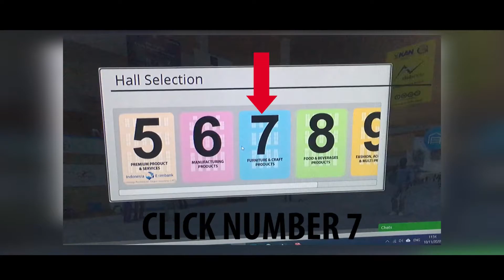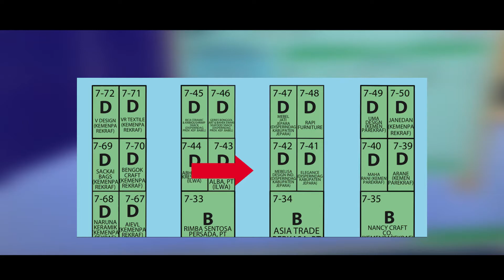DENAH LOKASI PAMERAN VIRTUAL MEBELISA || TRADE EXPO INDONESIA VIRTUAL 2020